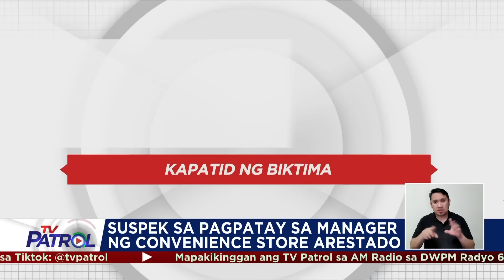Convenience store manager patay sa pananaksak sa Cabanatuan | TV Patrol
Patay ang manager ng isang convenience store sa Cabanatuan City, Nueva Ecija matapos sakalin at pagsasaksakin ng dating empleyado. Nagpa-Patrol, Gracie Rutao. TV Patrol, Huwebes, 15 Agosto 2024